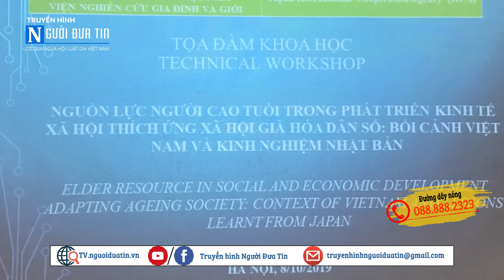Tọa đàm khoa học “Nguồn lực người cao tuổi trong phát triển KT-XH"